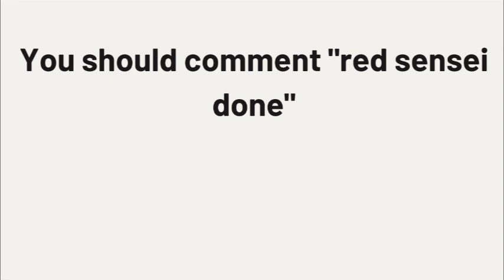I will subscribe to everyone 5 times ( contest finished )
rules

to claim you ticket